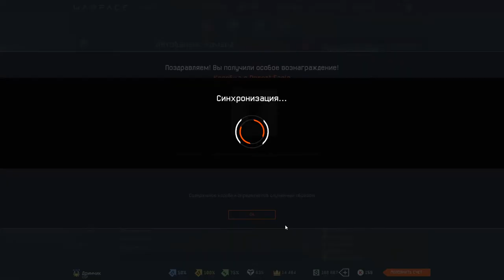Warface - Тактический топор СТУЖА - гонка серверов 2017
Спасибо всем кто в меня верил) особенно Владу!